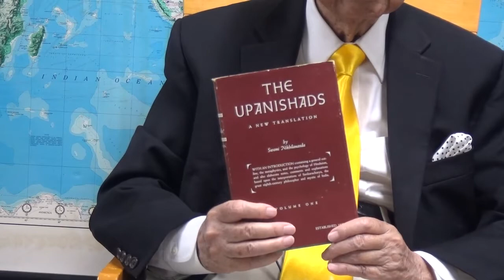2. 힌두교 - Atman과Brahman Atman